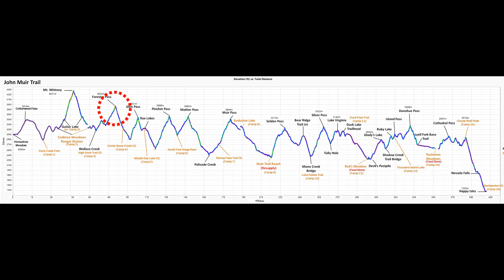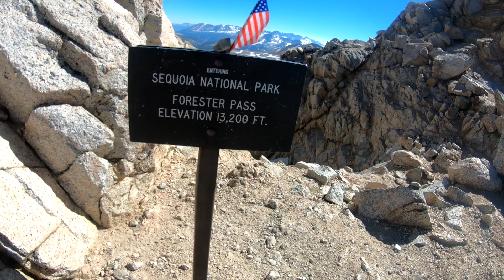"John Muir Trail" + "Cottonwood Pass" Day 4 of all trails / Day 2 of JMT - July 27, 2023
4. 2023/07/27(목) 포레스터 패스를 넘다

전날 휘트니 정상 왕복 일정으로 인해 무려 30km를 넘는 길을 걸었다. 그것도 새벽 1시에 출발하는 강행군에다 깜깜한 새벽 눈으로 등로가 막히니 보이지 않는 우회 찾아 산에서 우와좌왕 하느라 시간과 체력의 소비도 컸기에 오는 많은 피로감으로 오늘은 한시간 늦게 기상을 한다. 그래도 새벽 5시에 기상이다.
(※ 사공이 많으면 역시 배는 산으로 가네요. 명언이었습니다. 너무 자유로운 인터넷 카페 동호회 산악회의 한계입니다. 이런 산행과는 맞지 않는 동호회 산악회에서는 이런 산행을 하지 않는게 정답인 듯 합니다. 누구의 잘못을 집는게 아닙니다. 이건 누구의 잘못이 아니라 태생적으로 한계인 인터넷 동호회가 안고 가는 것입니다.)

아침에 확인을 하니 전날 피로감이 해소되었다는 반가운 이야기가 들린다. 기대는 하지 않지만 그래도 약간 안심이 된다. 특히 오늘은 20km 남짓의 길이기에 가벼운 마음으로 출발을 하기 하는데... 이미 마음 한구석으로는 대원들에 기대치가 허물어졌기에 짐짐한 구석은 남아있다. 오늘은 짧지만 임펙트가 있는 해발 4000m의 고개를 넘는 날이지 않는가? 그것도 JMT 북진에서 어려운 곳 중에 하나로 평이 나있는 포레스터 패스의 고도(일반적으로 패스는 3600m 전후)와 직벽 같은 스위치백 등로가 버티고 있는 날이다.
(※ 나중에 안 사실이지만 한국에서 하중에 대한 훈련을 전혀 하지 않았다는 것입니다. 이것도 인터넷 카페의 특징? 자율? 그러나 생명의 담보도 자율일 수 있을까?. 내가 미국에 먼저 일찍 오느라 여느 공지때 보다 훈련을 등한시 했기에 오는 결과이기에 나의 책임이라고 생각은 합니다만...)

출발하자마자 바로 무릎까지 오는 거센 물결에 새벽 공기보다 더 차거운 눈 녹은 물을 건너야 한다. 이후로 몇 번인지 기억도 가물한 범람한 개울 도하를 했다. 물살이 너무 거세면 상하류로 돌아다니면서 건널 수 있는 곳을 한참동안 찾아서 도하해야 하기에 시간이 많이 지체가 된다. 특히 강한 물살은 어쩔 수 없이 몸무게가 가볍고 하체의 버티는 힘이 약하며 발란스 감각이 떨어지는 여성분들에게는 아주 많은 시간을 소요하는 과정이기도 하다. 특히 담력 부족도 한 숫가락을 더 얹는다.

고생 끝에 포레스트 패스가 보이는 패스 능선 초입에 도착을 하니. 눈으로 덮인 등로가 길을 떡하니 막고 서있다. 여느 스키장 슬로프 같은 느낌이다. 더욱 힘이 빠지는 것은 슬로프 같은 설원이 날이 따뜻하면서 녹는 탓에 생기는 선볼(Sun Bowl, 설원이 날이 따뜻해지면서 녹기 시작하면 생기는 현상으로 냉면 그릇 같이 돔 형태로 패이기 붙은 별명)로 인해 거의 걸음을 걷지 못하는 상태가 되었다는 것이다. 특히 발목과 종아리의 유연성과 근력이 딸리면 매 걸음마다 넘어지거나 미끄러져 속도가 시속 500m(?)를 내기도 힘들다.
힘들게 첫 선볼 투성이의 설원을 지나자 초입부 언덕에 오를 수가 있었다. 불행하게도 이 곳의 선볼은 전부 중기에서 후기형에 이르는 선볼들이라서 더 힘들다. 지난 겨울 100년 측후소 사상 최대의 폭설로 7월말 8월초인데도 해발 3000m에도 눈이 남아 있고, 3500m를 넘으면 설원의 형태로 그대로 인 곳이 많다. 특히 남부 시에라네바다 산맥에는 더욱 더 눈이 많은데 이는 산맥의 고산군들(4000m가 넘는)은 대부분이 산맥의 남쪽 지역(뮤어 패스/Muir Pass 이남 지역)에 분포하기에 태평양의 수분을 머금은 공기가 많은 눈을 여기다 퍼 붓나 보다. 해마다 적설량은 다를 뿐 똑 같은 현상이다.

이미 고도가 3500m를 지나 점점 고도를 높이는 과정이니 공기의 산소는 부족해지고, 선볼 설원으로 인해 체력 소모는 급격히 증가하기에 더욱 더 산소부족의 피해를 입는다. 다들 지쳐가는지 자주 쉬게 되어 더 지체가 된다. 대장으로 일정 차질에 초조하지 않을 수 없다. 애가 타기 시작하니 생각의 여유도 없어지고 판단도 흐려진다.

개울 도하와 눈길 통과로 예상보다 4시간이 더 걸려서 드디어 포레스터 패스 직벽 경사로 밑에 도착한다. 여기서 짧은 거리에 고도를 200m 올려야 한다. 고산 산행을 해본 사람들은 알겠지만 해발 4000m급에서 직벽에 가까운 길을 고도 200m 올리는 것은 죽을 것 같은 고통이 따르는 일이다. 패스 정상까지 여러 번의 긴 스위치백(영국식 영어로는 지그재그/Zigzag)과 짧은 스위치백을 거친 끝에 패스 정상에 오른다. 아찔한 절벽 같은 고개 길의 힘든 과정에 대한 보상은 당연히 따른다. 탁 트인 절경이 우리를 맞이한다. 고산 특히 주위에 거의 같은 높이가 없는 곳에서 바라보는 탁트임이란 국내 산에서는 느낄 수 없는 희열을 가져다 준다.

이 곳의 절경은 휘트니 정상과 같은 광활함은 적지만(그렇다고 다른 산에서 느끼지 못한 광활함이 없는 것은 결코 아님) JMT 북진 길에서 뒤돌아 보는 설원과 얼음에 덮힌 호수들 그리고 멀리 쉐쿼이어 국립공원의 눈 덮힌 고봉들을 배경으로 보여준 절경이 압도적이다.

이제 서둘러 하산한다. 하산하는 북쪽 사면은 더욱 눈이 많이 쌓여 있다. 그러나 선볼의 상태가 태양의 영향을 많이 받는 남쪽보다 양호하고, 남쪽 사면보다 완만한(결코 다른 고개보다 완만한 것은 아님) 경사로 인해 설원 진행도 어렵지는 않을 것 같았다. 지체된 4시간으로 인해 오늘 등로는 4km를 줄인 하산 후 첫 암능지대를 벗어난 3600m 지대에서 캠프를 구축하기로 생각을 굳힌다. 원해 계획에는 3200m 지대에서 캠프 구축이었다.